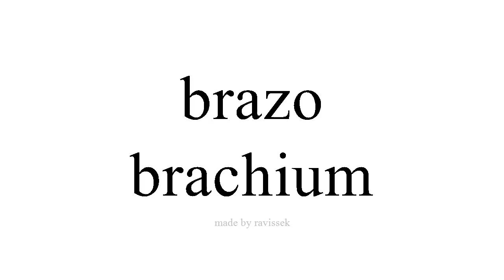Disce Spanish brachium